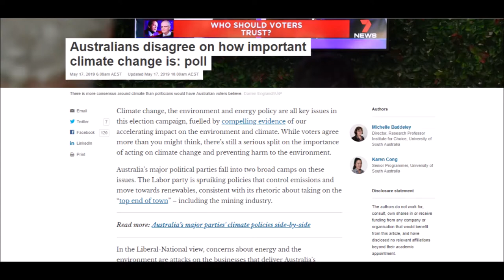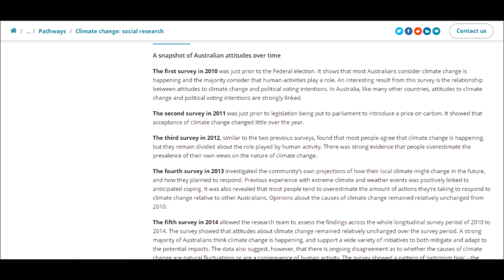GISH 2019 Item 94 Gish Radio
Greatest International Scavenger Hunt 2019 Item 94 Gish Radio
(AUDIO UP TO 90 SECONDS) We’re auditioning new anchors for G-ISH, GISH RADIO! Send us a clip of your team’s broadcast debut as you discuss the climate crisis’ effect on sea levels with a real, noted expert in the field.